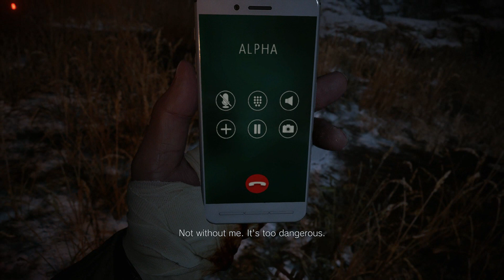A new Hero appears! (11) [Resident Evil Village]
Things take a turn for the worse for Ethan and my audio. We see Chris do something other than murder Mia.